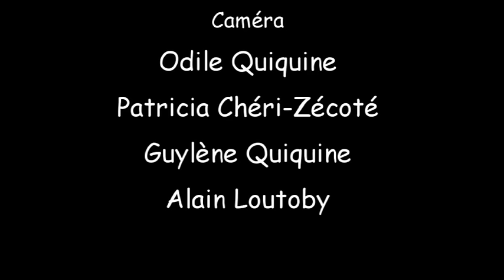RAID SAM HORIZON 2000 4